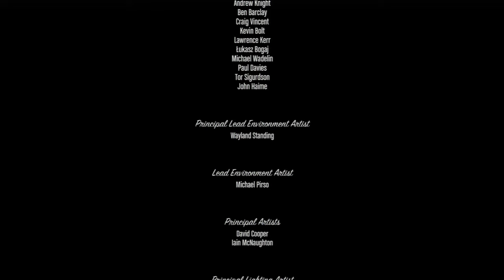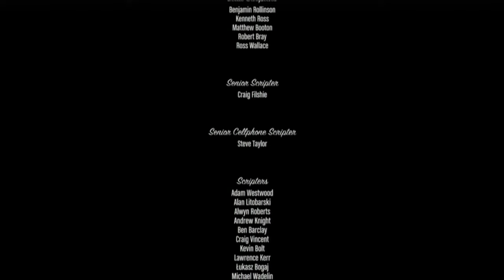Grand Theft Auto V (GTA 5) [EXTRA ITA HD] - FINALI ALTERNATIVI: Ending A & B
A grande richiesta, ecco i FINALI ALTERNATIVI.

Ricordo l' inizio della prossima serie: Mercoledì 9 Ottobre BEYOND TWO SOULS